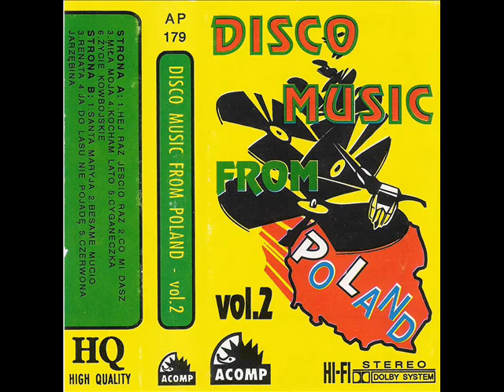Irys - Co mi dasz [Disco Music From Poland Vol.2 (Acomp) (AP 179)] (Disco-Polo Biesiada)